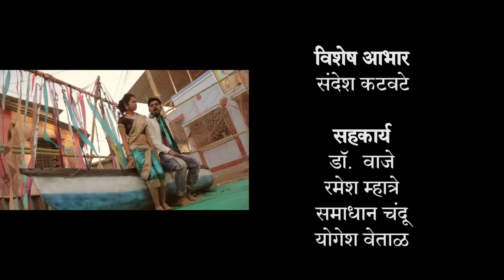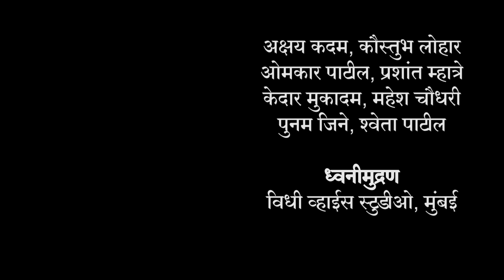Sang Sang Pori official Video | Vikrant Warde | Jagdish patil | hit Koligeet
सांग सांग पोरी तू हे गीत खास लोकाग्रहास्तव नृत्य स्वरूपात...धमाल कोळीगीत..

Singer : Jagdish Patil
Lyrics : Samadhan Chandu
Choreography : Bharat Jadhav

Sang Sang Pori Tu Lyrics

कोलीवाड्याची तू ग पोरी
जीव बसलाय बघ तुझ्यावरी
सांग सांग पोरी तू माझ्याशी लगीन करशील काय
येत्या माघ महिन्यात पोरी बार उडवून देशील काय ||धृ.||

पोरी तुझा गो अफाट नखरा
साऱ्या पोरांच्या लागल्या नजरा
तुझ्याच साठी जीव माझा झुरतो
मला तू लाईन देशील काय
येत्या माघ महिन्यात पोरी बार उडवून देशील काय ||१||

होशील जवा या राजाची रानी
बांधीन बंगला घेईन गाडी
घेऊन येतो वरात दारी
मला तू नवरा करशील का
येत्या माघ महिन्यात पोरी बार उडवून देशील काय ||२||